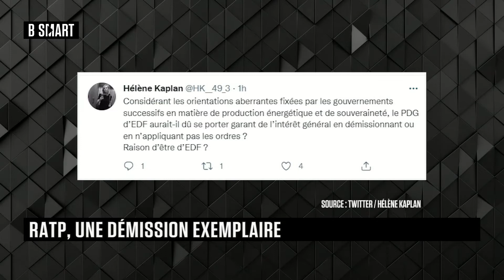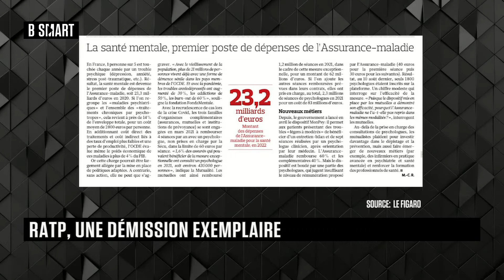BE SMART - Emission du lundi 12 septembre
Lundi 12 septembre 2022, BE SMART reçoit Françoise Gri (administratrice) et Jérôme Mathis (BSI economics)